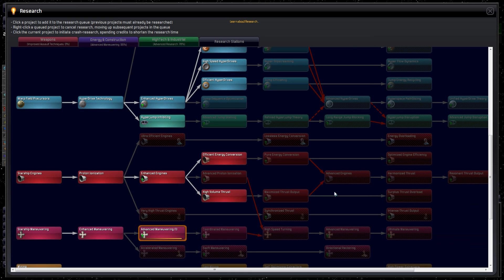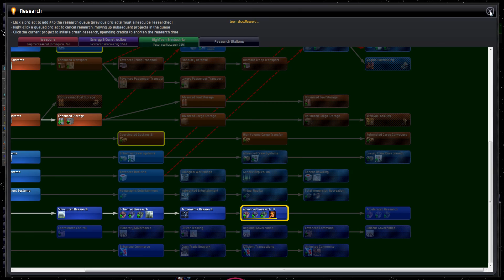Let's Play Distant Worlds S1E15 Trade Sanctions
In this episode, we hit them where it hurts.

Distant Worlds is a 4x RTS that combines the complexity of a turn based game with the fluidity of a real time game while maintaining replayability and providing many options for challenging gameplay.  This was recorded with version 1.9.0.11